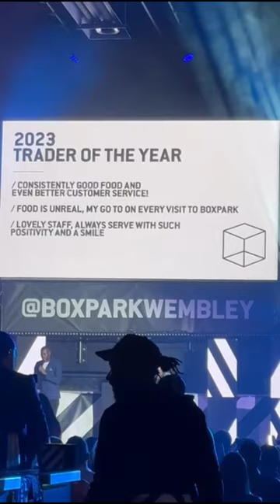Spoon & Rice Trader of the Year 2023 Vid